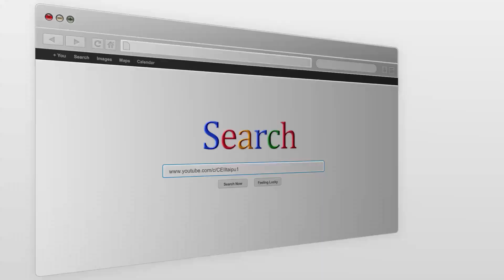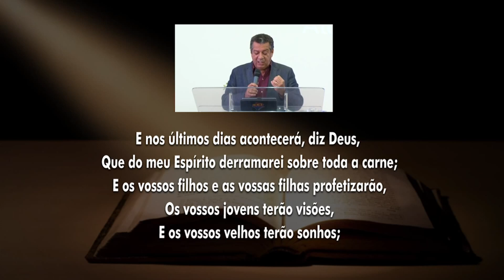Cheios do Espírito Santo